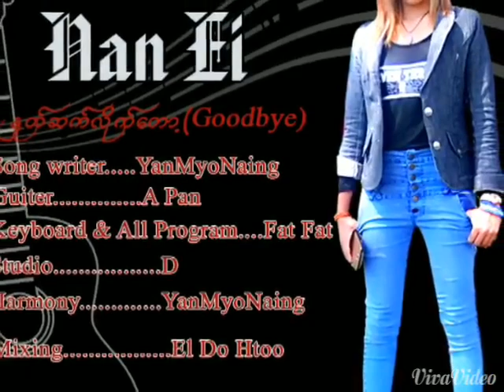Nan Ei..............Note Sat Like top (goodbye)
Song Name Note Sat Like top (goodbye)
Singer Nan Ei